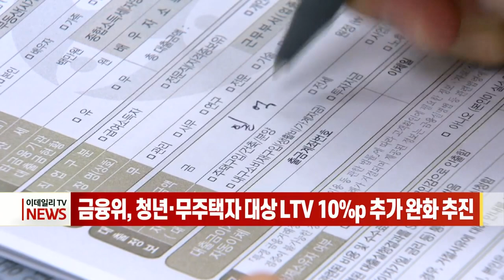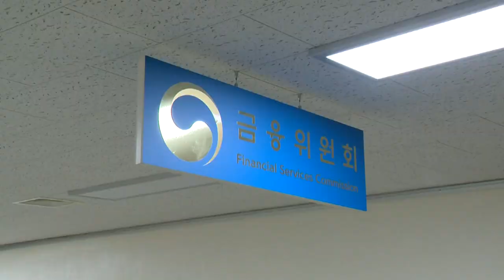[이데일리N] 금융위, 청년·무주택자 대상 LTV 10%p 추가 완화 추진 外 (20210304)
- 작년 1인당 국민소득 3만1755달러... 1.1% 감소
- 2월 소비자물가 1.1%↑... 1년 만에 최고
- 與, 매머드 중앙선대위 구성... 재보선 총력체제 전환
- 금융위, 청년·무주택자 대상  LTV 10%p 추가 완화 추진
- SK그룹 서린동 사옥 리츠 연내 상장한다
- 신한금융, '분기배당' 가능하도록 정관 개정

[간추린 소식]
- 전문가들, “해외도 접종-사망 '인과성無' 결론... 백신이 종식 유일수단”
- '투기 의혹' 조사 3기 신도시 전부로 확대... 공직자 가족도 대상
- 기아, 3천억원 녹색채권 발행... "친환경차 연구개발 투자“
- 중국 최대 정치행사 ‘양회’ 오늘 개막... 미국 추월 청사진 나오나